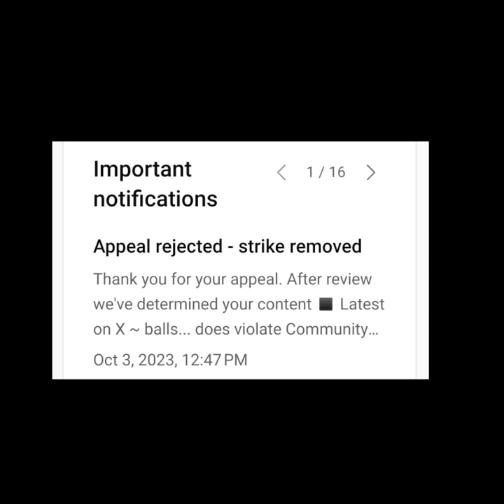◼️ I'm being given mixed signals by youtube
Previously I made a video about Elyon Musk posting dog testicles on X (former Twitter). Then the video got a STRIKE. I appealed the strike, but the appeal was REJECTED. Still somehow they decided to REMOVE the strike. This is illogical and strange behavior. I'm being given mixed signals here. If someone has a good explanation to this please comment because I'm curious about the logic. Here's a link to another platform where the blocked video can still be seen